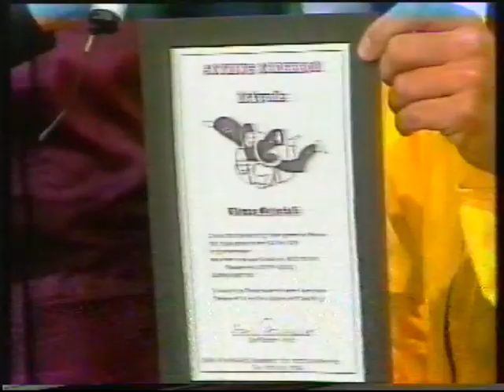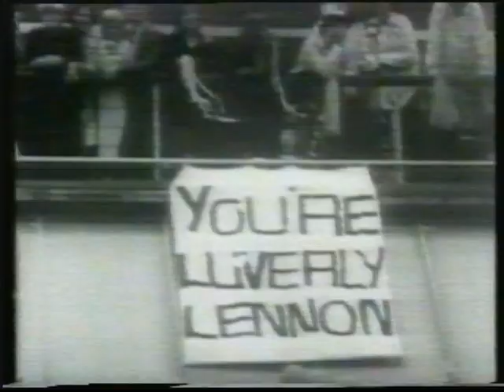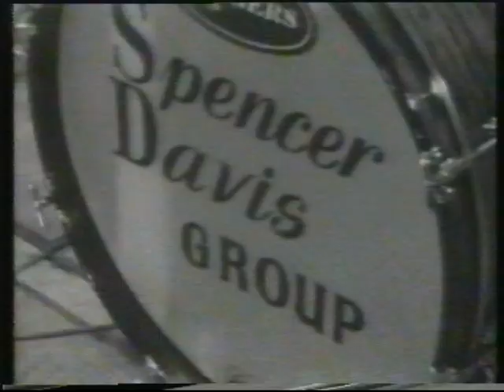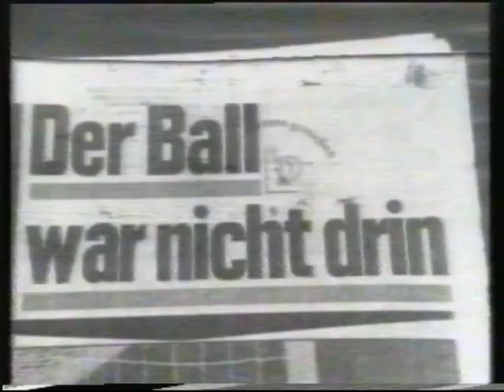Na Sowas! Extra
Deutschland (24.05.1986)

Musik und Gäste bei Thomas Gottschalk
Seine Live-Sendung aus der Stadthalle Bremerhaven steht unter dem Motto "Die 60er Jahre – The Sixties".
Auf der Gästeliste stehen:
- Eric Burdon, Spencer Davis, Dave Dee und Achim Reichel
- 60er-Filmstars Eddie Constantine, Edd Byrnes und Pierre Brice, Interview mit Gus Backus
- Volleyfußballspiel Deutschland gegen England mit den WM-Spielern von 1966: Geoffrey Hurst, Martin Peters, Alan Ball und Gordon Banks aus England, Hans Tilkowski, Helmut Haller, Horst-Dieter Höttges aus der BRD, Eusebio aus Portugal und Final-Schiedsrichter Gottfried Dienst
- Ex-Soldat Konrad Schumann, der am 13. August 1961 über die Berliner Mauer sprang und Fotograf Peter Leibing, der das Foto machte
- Prof. Edwin „Buzz“ Aldrin, einem Beteiligten der Mondlandung 1969

Anmerkung:
Aufgrund urheberrechtlich geschützten Materialien musste das Video gekürzt bzw. der Ton teilweise ersetzt werden.